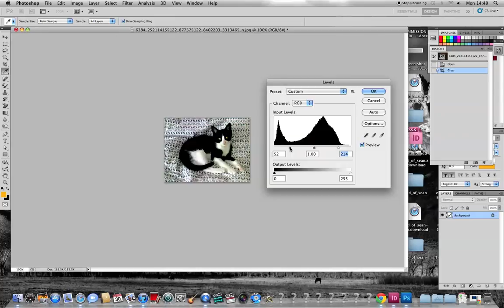Changing Levels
Rebecca Gooding